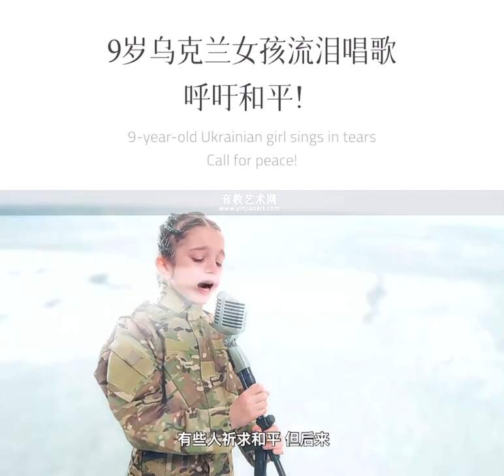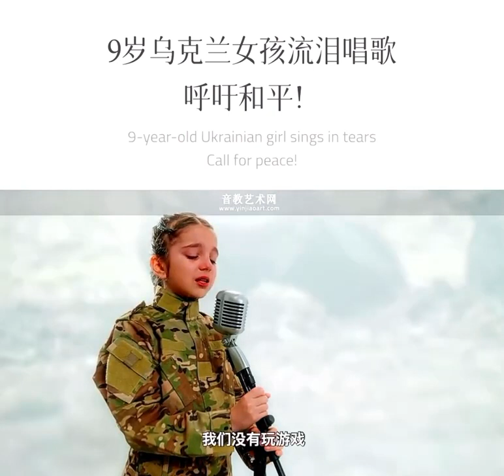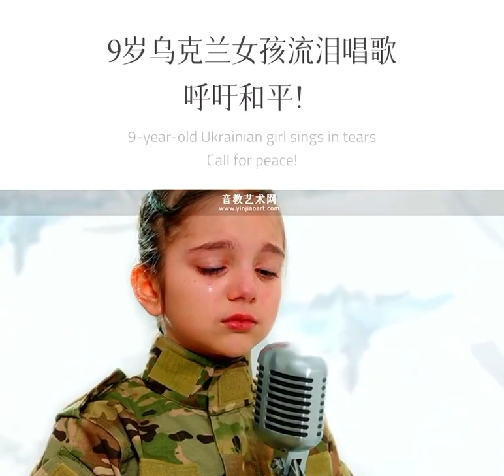9岁乌克兰女孩流泪唱歌呼吁和平